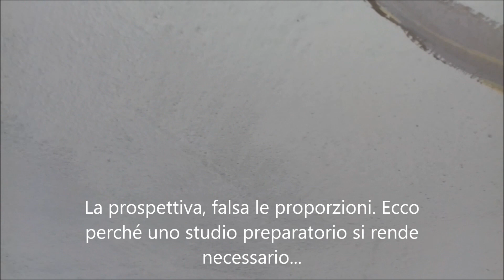CHIESA DI SAN GRATO A VILLA CORTESE. Esecuzione dipinto della volta.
Esecuzione del dipinto d'angeli sulla volta della chiesa di San Grato a Villa Cortese.
Opera di Albert Edwin Flury